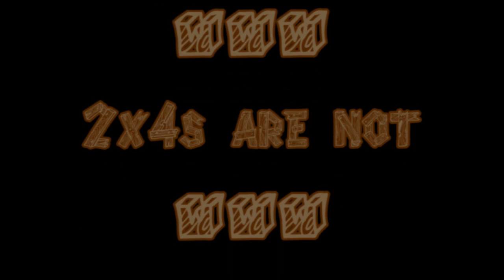Wood Turning #74 Texted 2x4 Entry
My understanding of truth... trees are round... 2x4s are not

The build of this project was one that most certainly have gone over 10 minutes if not for the competition guidelines! And then it wasn't till I was halfway through the editing before I realised the truth and that changed everything!! All the hours of making sure that this looked just right when you looked at it from over there... I think I was probably around 18 minutes by then!!
It then became a challenge to be able to make it as short as possible and yet show enough of the build to understand where it came from.  There are still vestiges of things gone wrong... sharp eyes will have noticed that when the base is turned around and the chuck is tightened... it tightened all the way... I had made the recess to big! So I had to take it back off and back onto the worm screw and redo the recess!! So you see the first tightening and then the second placement ...then it can be spun again!
The red grain in this wood  is very pretty and I don't know if it is the fact that it is rotting or if it has had something stored on it that smelled bad (although you would wonder at that with the pallet coming from a cabinet shop?)  But it sure does! Once a finish had been applied the smell was gone... but the flowers... 2 white and 2 reddish brown... the white ones are fine... but the other ones... if you put your nose right up to them... you can still smell this smell! I associate it with something I smelled as a child, but can't put my finger on it!
The turning of the central post has led me to learn some new things... of course I didn't learn them until I was watching what I had done and wondered why I didn't do it like that! Maybe next time I will thin about this sooner!
It has been a fun build and I would like to thank Brian at Summers Woodworking's for making this possible and all of you for reading all of this!
Larry
As I am somewhat clamp challenged in this shop ...
I am borrowing a page out of the Izzy Swan how to survival guide...
If you haven't heard of Izzy ...
Well...
He makes bowling balls on a table saw...
What more needs to be said?
And even though I don't have the camera pointing in the right direction...
I am using one of his suggestions of screwing the back piece to the work top...
And then ...
The part you can't see...
I drove another screw just past the edge of the last board...
And then after applying the glue...
I drove wedges between the board and the screw...
It works a whole lot better than anything else I had!
Thanks Izzy
Summers Woodworking is a channel of tips and reviews and project builds ...
He has good, easy to understand ideas that he readily shares with us all...
His is a worthwhile site that deserves more up'd thumbs...
And he put together this cool 2x4 competition!!!